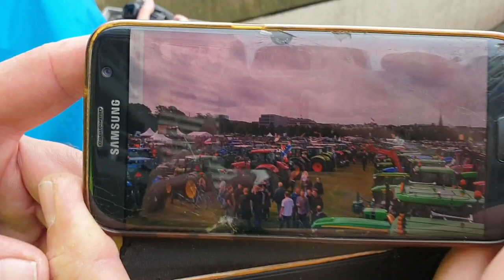Boerenprotest Malieveld doeslief 1-10-2019 #517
Hier volgen er een aantal teksten van de boeren

Blauw, Wit, Rood Boeren in Nood

Schuif ons NIET aan de Kant

Geen Boeren = Géén ETEN

U wilt toch ook BLOEMEN & GROENTE op TAFEL hebben STAAN laat dan de AGRAGIERS BESTAAN !

De boer verdient RESPECT

Wie nu de boer laat stikken heeft straks niks te bikken !!

Niet vergeten BOEREN ZORGEN voor uw ETEN

Trots op BOEREN

Klimaat is van ons allemaal Oplossen doen we Samen

Klimaat Akkoord = BOERENMOORD

 Dieren

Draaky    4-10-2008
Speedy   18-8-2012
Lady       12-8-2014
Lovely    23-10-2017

Afspeellijsten:
✖ VLOGS -
✖ PERSOONLIJK -
✖ TAGS & CHALLENGES -
✖ SHOPLOGS -